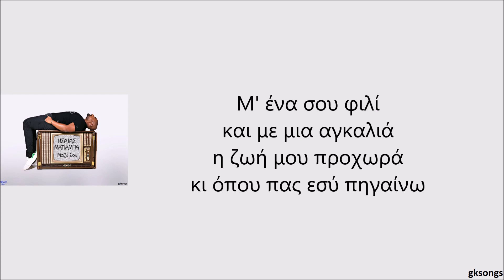Ησαΐας Ματιάμπα - Μαζί Σου στίχοι | Hsaias Matiampa - Mazi sou lyrics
Ησαΐας Ματιάμπα - Μαζί Σου
(Τα πνευματικά δικαιώματα ανήκουν αποκλειστικά στην Cobalt )
Οι στίχοι είναι οι εξής:
Μ' ένα σου φιλί
και με μια αγκαλιά
όλα αλλάζουν ξαφνικά
κοντά μου όταν σ' έχω
η ζωή μου προχωρά
κι όπου πας εσύ πηγαίνω

Κυνηγημένος θα βρεθώ
από τον ίδιο μου τον εαυτό
πρέπει να διώξω μακριά
τους δαίμονές μου πριν να 'ναι αργά

Τι να πιστέψω, τι να πω
ίσως η αγάπη είναι κάτι απλό
τότε ας μην προσπαθώ
να το ελέγξω κι ας αφεθώ

όλα αλλάζουν ξαφνικά
κι όπου πας εσύ πηγαίνω  (x2)

Φοβάμαι μήπως τρελαθώ
μη μετανοιώσω που σ' αγαπώ
έτσι απλά
οδηγούμαι στο πουθενά

Μαζί σου νιώθω πως μπορώ
απ' τα σκοτάδια μου να σωθώ
Μείνε εδώ
Θέλω να μείνεις εδώ

όλα αλλάζουν ξαφνικά
κι όπου πας εσύ πηγαίνω (x4)